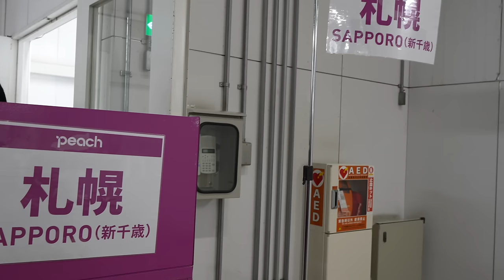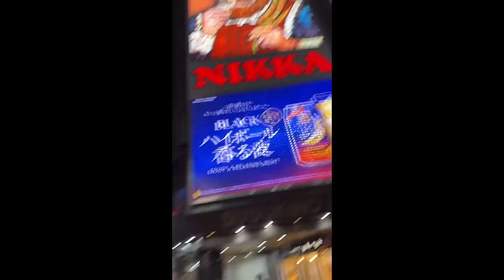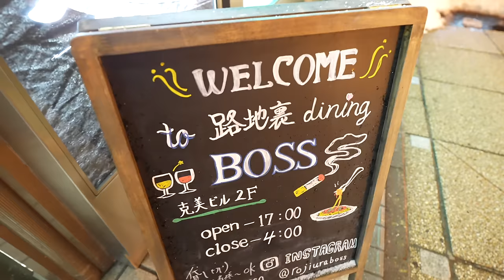【北海道Vlog】極寒雪まみれの中で撮影をした4日間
パーソナル診断（カラー・顔タイプ）

○たくぞー
1989/06/16　奈良県出身
身長178cm体重69kg
2014年公立学校の教員として勤務。
2018年うつ病発症。
2018年退職後YouTubeスタート。